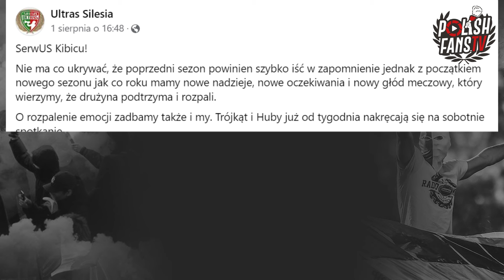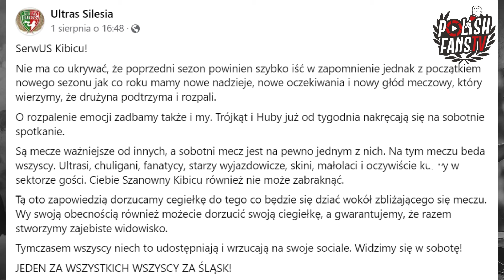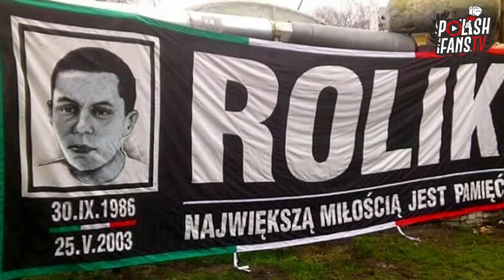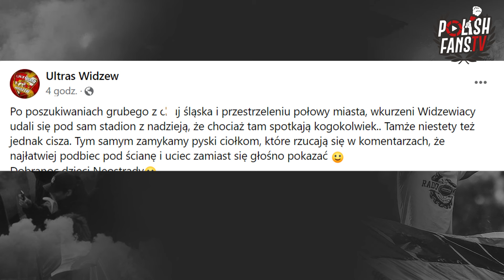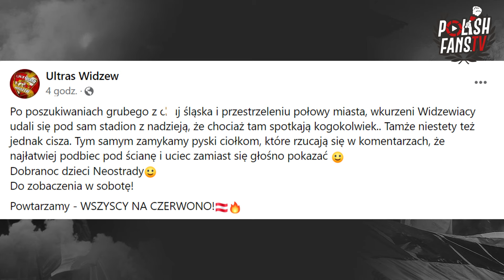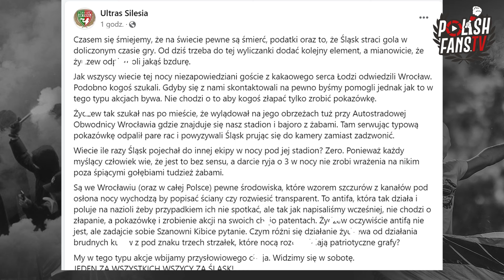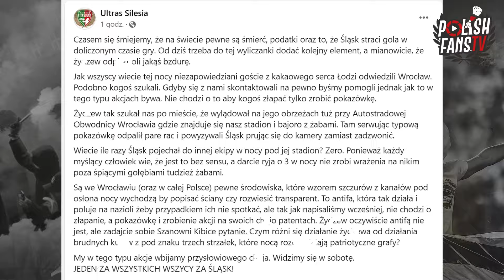Widzew wbija pod stadion Śląska - Ultras Silesia odpowiada [LEKTOR] (04.08.2022 r.)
Przed meczem Ekstraklasy: Śląsk Wrocław - Widzew Łódź (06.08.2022)